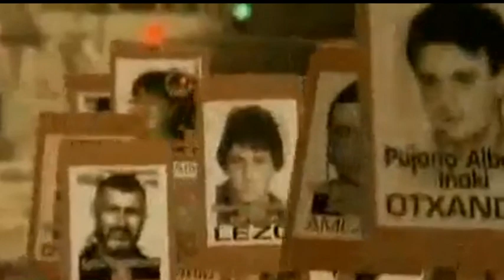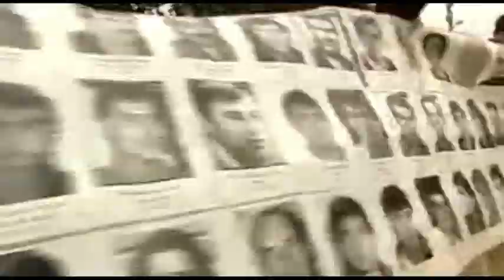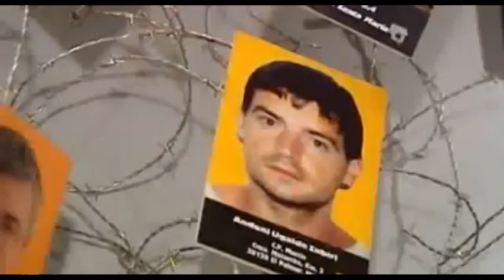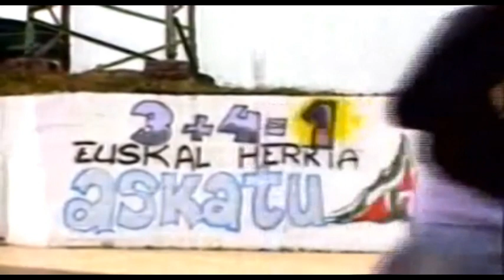Staatsterrorismus in Spanien - Ralf Streck, freier Journalist, Baskenland - 24.4.13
José Luis Morcillo bestätigte am Dienstag dieser Woche am 20. November 1984 den baskischen Kinderarzt und Linkspolitiker Santiago Brouard ermordet zu haben. Er war damit Teil der staatlich finanzierten sogennanten Antiterroristischen Gruppen zur Befreiung (GAL ). Über diese Gruppen, die Hintergründe, die Bedeutung des jetzigen Geständnisses und die Frage nach der Aktualität des Staatsterrorimuses sprachen wir mit Ralf Streck, freier Journalist aus dem Baskenland.

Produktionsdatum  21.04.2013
AutorInnen  Fabian
Radio  Radio Dreyeckland, Freiburg 102,3 MHz